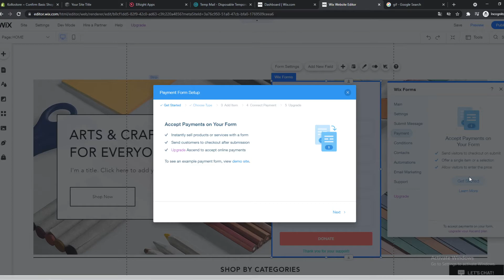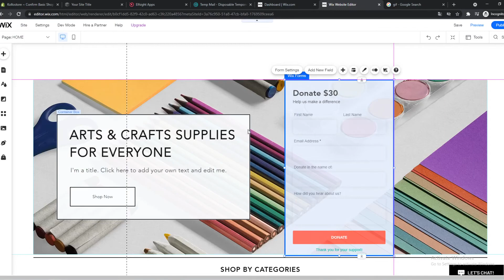How to Add Donation Button to Wix (Full Guide)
In this video I show you how you can add donation to wix. I'll show you exactly how to do that.